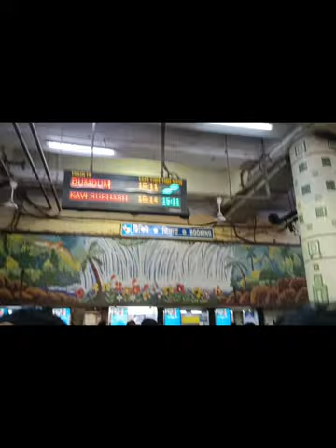মা শকুন্তলা কালির দর্শন পেলাম অবশেষে